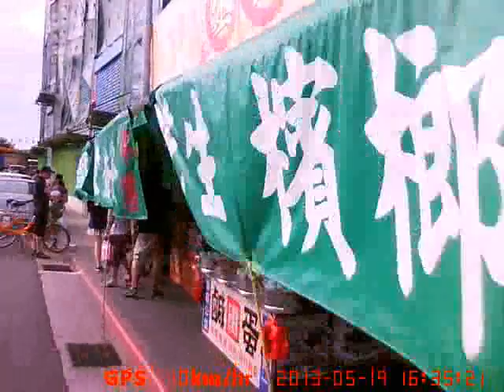Motorized Bicycle Project - Pedaling in Guan Du - Taipei, Taiwan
Me pedaling on the motorized bicycle.  Engine off.  I provide some commentary of the passing scenes in the area of the fantastic Guan Du Temple.